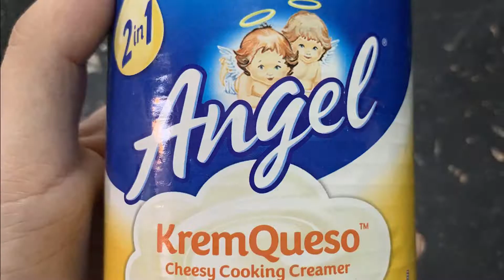Easy Bacon Carbonara using Angel KremQueso | PANG NEGOSYO RECIPE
Easy Bacon Carbonara using Angel KremQueso

The information contained on THEKitchenClips channel is for general information purposes only.

In no event shall THEKitchen Clips be liable for any special, direct, indirect, consequential, or incidental damages or any damages whatsoever.
THEKitchenClips reserves the right to make additions, deletions, or modifications to the contents without prior notice. Let's keep it polite and relevant.

Kitchenware:
Tramontina Cookware Set
Kitchen Utensil Set with Holder
Knife Set